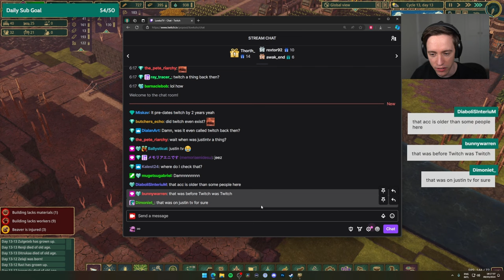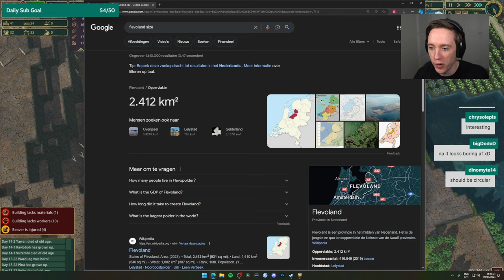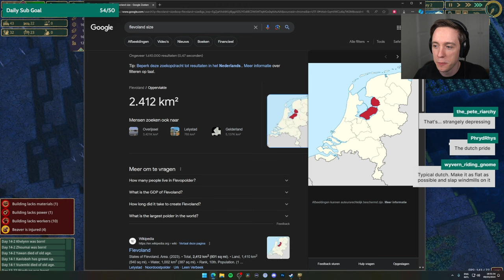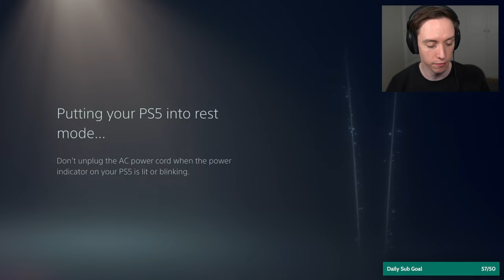Let's play Timberborn Badwater with Lowko! (Ep. 10)